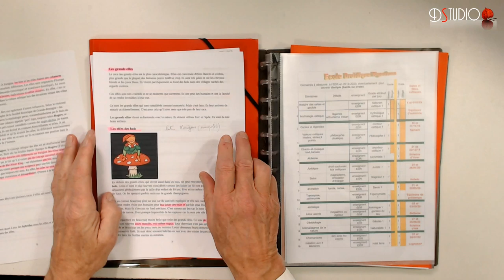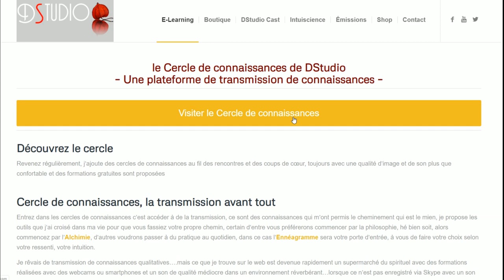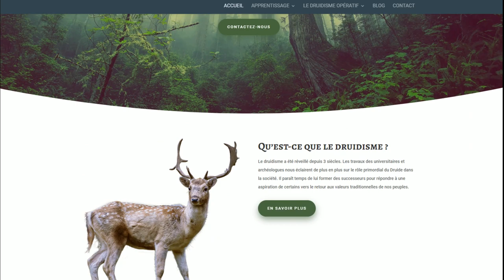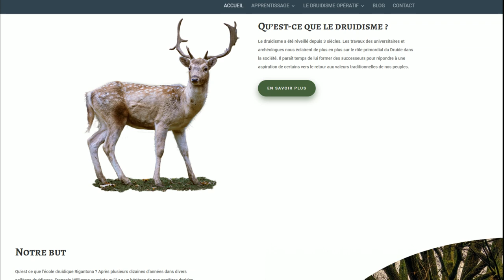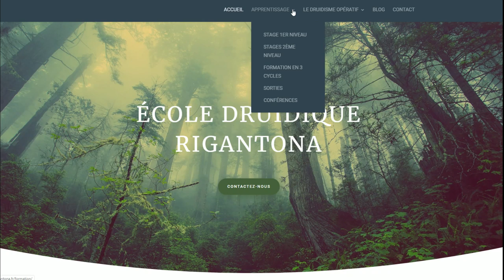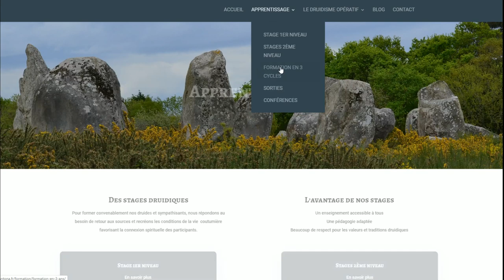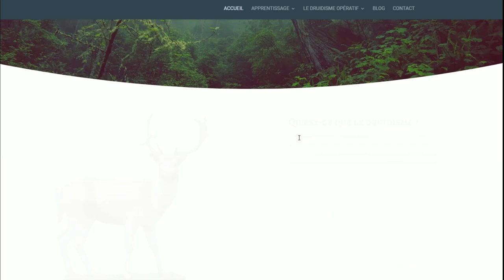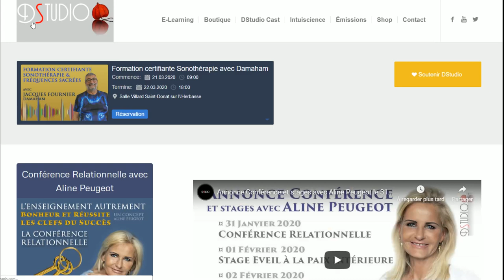Le monde elfique par François Willigens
Le monde elfique par François Willigens le 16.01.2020 à 20h